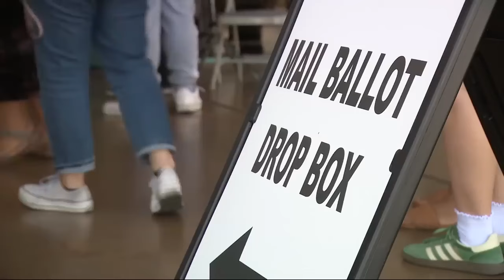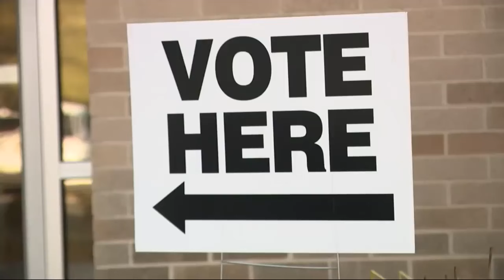Southern Nevada Latinos react to comedian's racist jokes at Trump rally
"Unfortunately for many years we have become used to the rhetoric that is being used for us," said Astrid Silva, the founder and executive director for Dream Big Nevada. "It's important to remind our community that no matter what, even if we are undocumented, we still matter, we contribute."